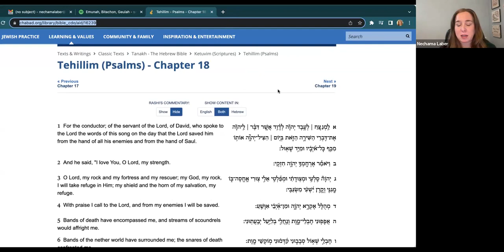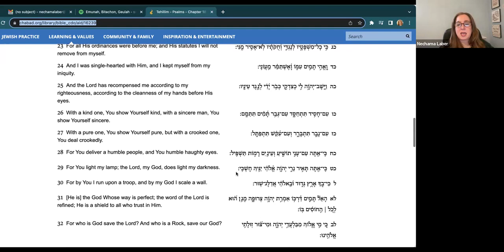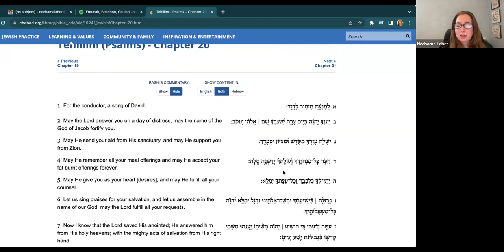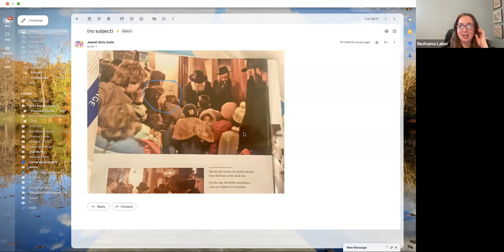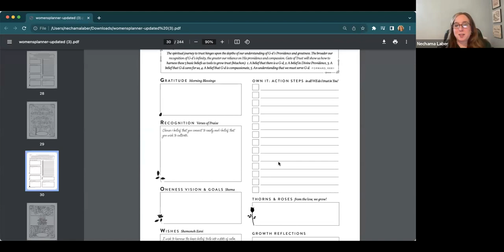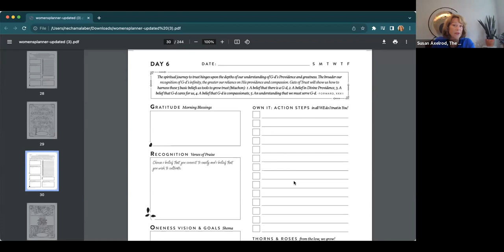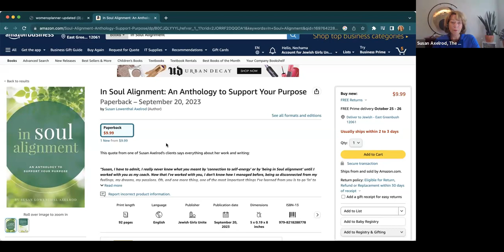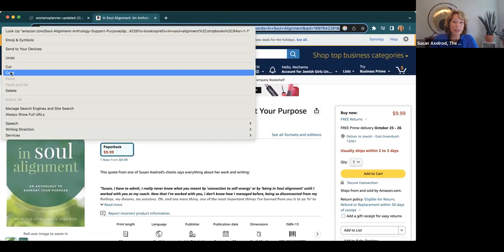GROW Circle for Israel - Wonder Woman Wednesday, with Susan Axelrod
G.R.O.W. Connection Circles for Israel with a Global Circle of sisters
Daily Tehillim, G.R.O.W. Bitachon with The Gate of Trust.
Wonder Woman Wednesday. Oct. 18 with Susan Axelrod, Confidence Coach who shares confidence tools for times of uncertainty.

The G.R.O.W Connection Network is a global community of women supporting the spiritual and emotional growth of Jewish women & girls worldwide.

Learn about the G.R.O.W Method of Prayer at GROWconnectionNetwork.com